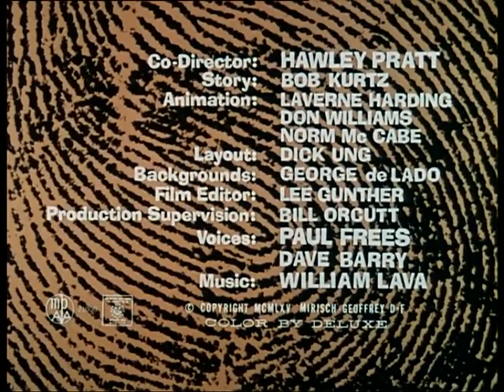Der rosarote Panther - 07 Der rosarote Geheimagent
07 Der rosarote Geheimagent